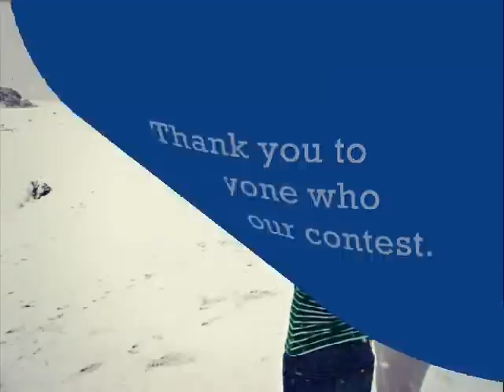Adelante Photo Contest Entries 2012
See amazing photos from Adelante candidates taken while on their programs abroad.